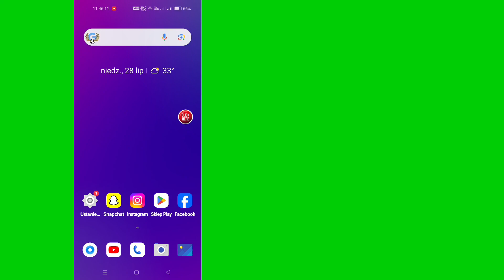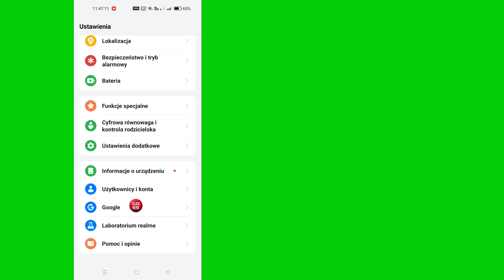Jak zobaczyć hasło do Snapchata, jeśli je zapomniałeś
Jak zobaczyć hasło Snapchata.

Jak uzyskać hasło do Snapchata, JEŚLI je zapomniałeś [2024]

W tym filmie pokażę Ci, jak uzyskać hasło do Snapchata, jeśli je zapomniałeś. To bardzo łatwa i prosta metoda. Obejrzyj ten film i dowiedz się, jak zobaczyć hasło do Snapchata.

OKŁADKA FILMU::

jak znaleźć hasło do Snapchata

jak uzyskać hasło do Snapchata, jeśli je zapomniałeś

jak uzyskać hasło do Snapchata bez jego zmiany

jak uzyskać hasło do Snapchata bez adresu e-mail

jak znaleźć hasło do Snapchata, jeśli je zapomniałeś

jak uzyskać hasło do Snapchata bez resetowania

jak odzyskać hasło do Snapchata

jak odzyskać stare hasło do Snapchata

jak dowiedzieć się, hasło snapchat

jak zobaczyć swoje hasło snapchat

jak odzyskać hasło snapchat

samouczek snapchat

sztuczki snapchat

hasło snapchat

odzyskiwanie hasła snapchat

snapchat, jak zdobyć snapchat

tag powiązany z wideo.

Zrzeczenie się praw autorskich:

Zrzeczenie się praw autorskich Zgodnie z sekcją 107 ustawy o prawach autorskich z 1976 r., Allowance Made Do „dozwolonego użytku” Do celów takich jak krytyka Komentarz, wiadomości, raportowanie,
nauczanie, stypendia i badania, dozwolony użytek to Użycie dozwolone przez prawa autorskie, które w przeciwnym razie mogłoby Zwolnienie Non-profit, edukacyjne lub
osobiste użycie przechylić szalę na korzyść dozwolonego użytku.

Wszelkie prawa zastrzeżone dla @active-solution. Jeśli którykolwiek inny autor ponownie prześle ten film, natychmiast zostaną podjęte działania w postaci ostrzeżenia o naruszeniu praw autorskich, więc nie
Publikuj go ponownie.